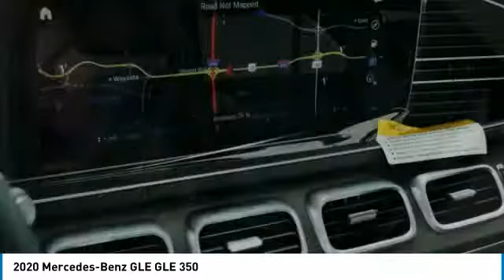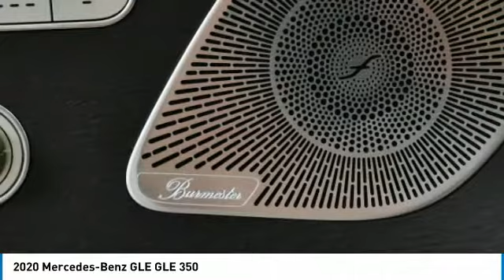2020 Mercedes-Benz GLE GLE 350 Minnetonka Minneapolis Wayzata,MN 74561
Sears Imports
13500 Wayzata Blvd

19/26 City/Highway MPG 2020 Mercedes-Benz GLE 350 4MATIC